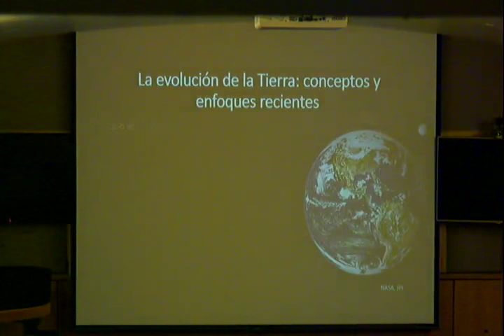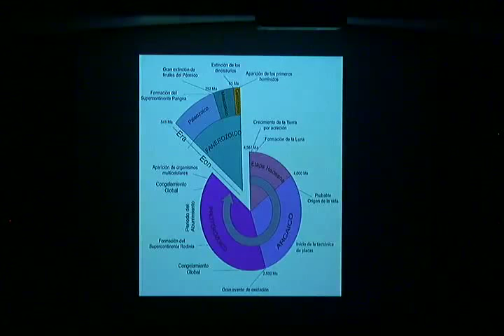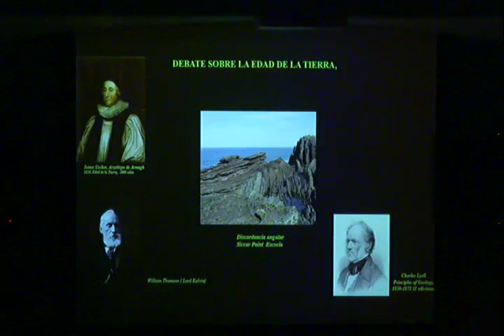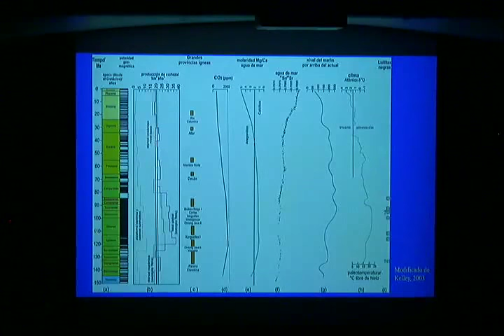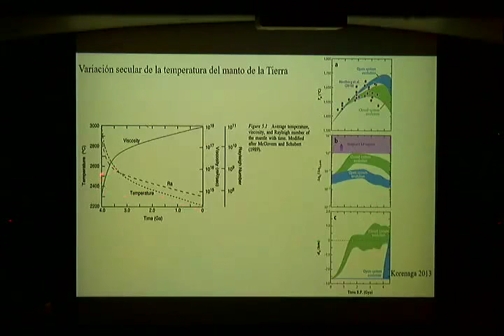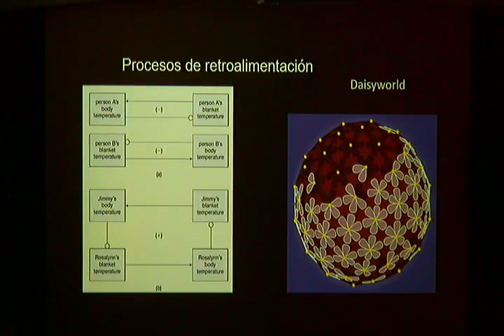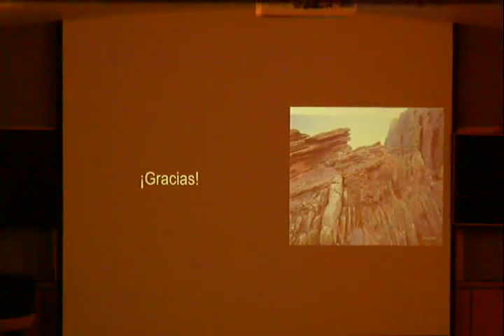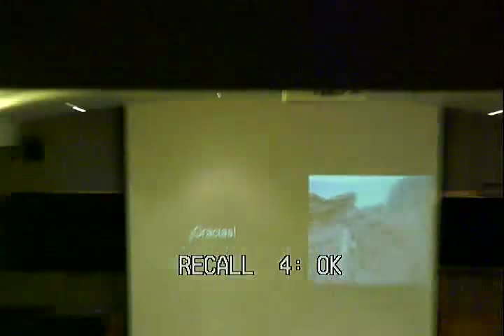La evolución de la Tierra: conceptos y enfoques recientes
Ponente: Dante Morán (Instituto de Geología UNAM)

Hora y Lugar:
12:00h, Sede IA-CU,
 Auditorio Paris Pishmish

Titulo: La evolución de la Tierra: conceptos y enfoques recientes

Resumen: Los avances de las últimas décadas en el estudio de los procesos de gran escala en la evolución de la Tierra han generado cambios de paradigmas en los conceptos sobre la forma en la que los sistemas han interactuado. Los grandes eventos como la aparición generalizada del Oxigeno libre en la atmósfera y los océanos, los eventos de congelamiento total de la superficie del planeta, así como las transformaciones en la química de los océanos, ocurren en el marco de cambios seculares direccionales y también de cambios cíclicos de corta y larga escala. Algunos de estos cambios han sido resultado de la dinámica interna de la Tierra y de la evolución de biósfera, pero otros han sido detonados por agentes extraplanetarios. El reconocimiento de eventos catastróficos como la crisis de finales del Pérmico y la formación de la Luna apartan al estudio de la Tierra de la visión unifomitarista de Hutton y concilia los enfoques gradualistas y catastrofistas.